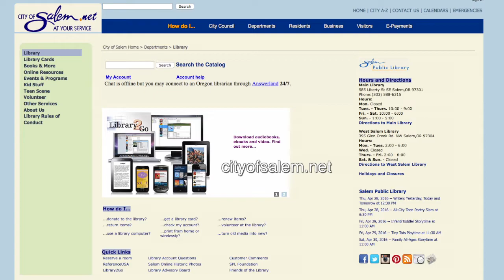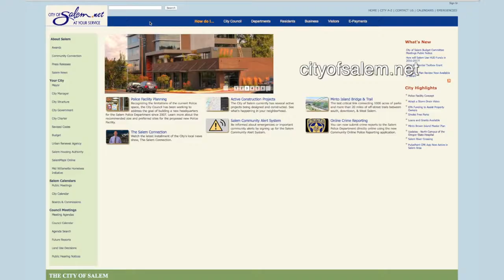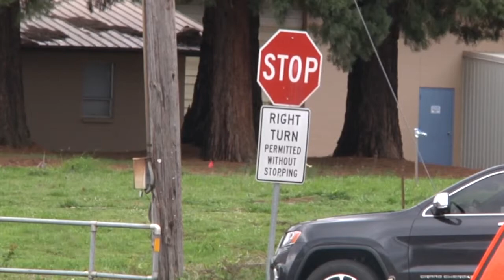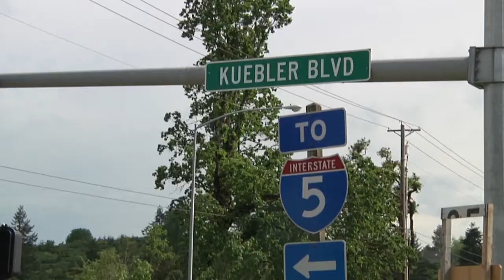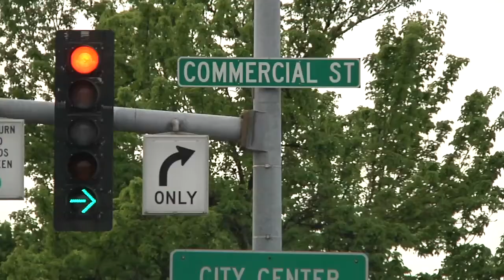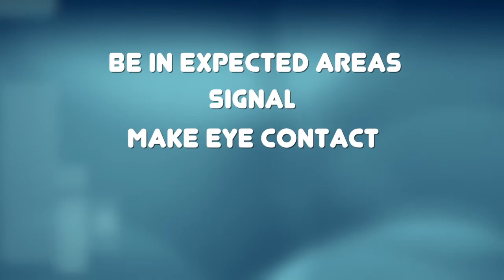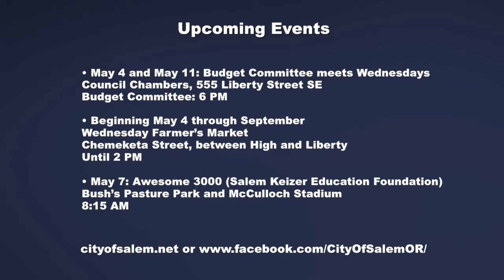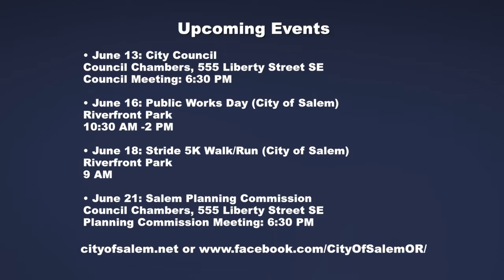Salem Connection - May 2016